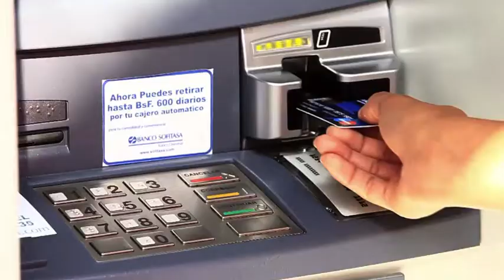Somos parte del sentir Tachirense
Banco Sofitasa, como único banco regional, honra a esta tierra maravillosa y de progreso, cuna de gente trabajadora que día a día suma sus esfuerzos para el desarrollo del país.